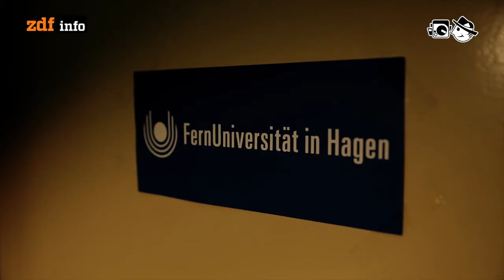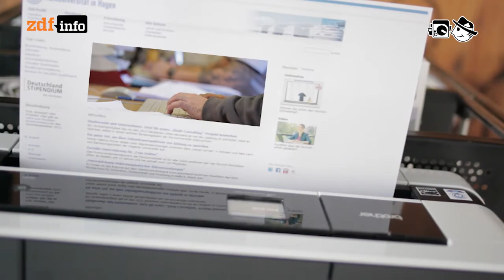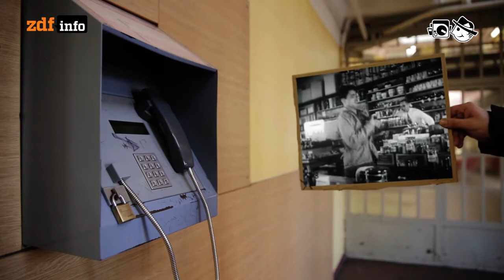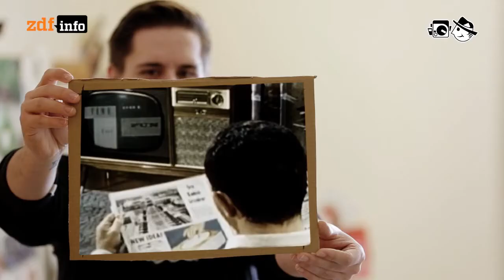Netz im Knast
Erste vorsichtige Projekte wollen Inhaftierte und das Internet miteinander bekannt machen.

Autor: Johannes Fischer
Schnitt: Patrick Jankowski
Kamera: Matthias Bähr

DJ Jiraku - You wnat trouble
Alexander Blu - Electricity
Yue- Icy
Realaze - L´acteur Sombre